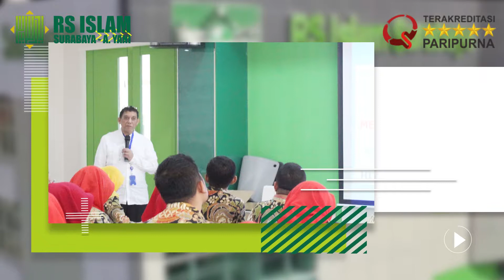DAY #2 Pelatihan PPGD dan ACLS Kegiatan Pelayanan Diklat RS Islam Surabaya - A. Yani